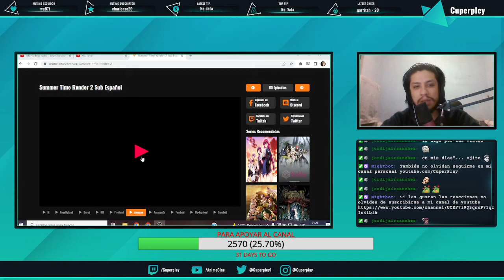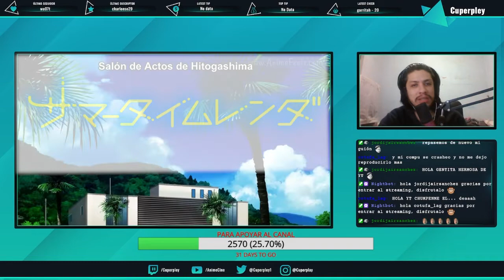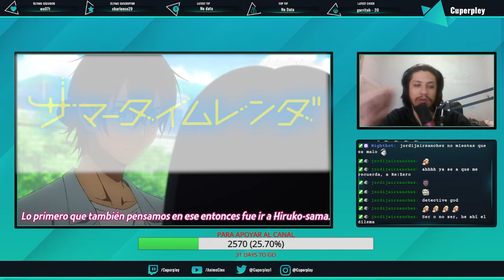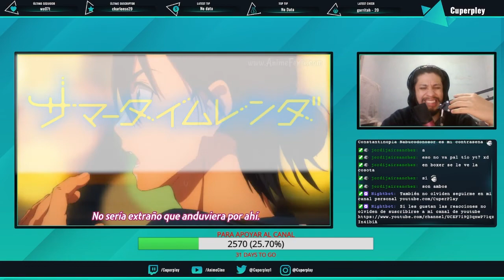¡¿QUÉ ESTÁ PASANDO AQUÍ?! 😯 - SUMMER TIME RENDER CAPS 02 Y 03 REACCIÓN